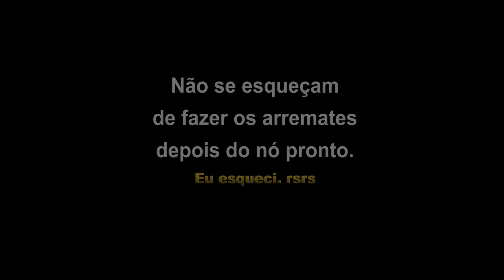Nó de Caminhoneiro TRAVANTE - Esse você nunca viu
O melhor Nó de Caminhoneiro (Nó Carioca), que não escorrega e não precisa ficar segurando pra não soltar. Nó de caminhoneiro Travante, o passo a passo de como fazer de forma simples, rápida e fácil. O Nó caminhoneiro, também conhecido como nó carioca, é um dos nós mais úteis que existem, e a versão Travante, uma das melhores.

É utilizado em uma infinidade de atividades, principalmente como nó de amarração de cargas. É um nó eficiente, pois tem aperto muito forte e também pode ser usado em várias situações além de nó de carga. Pode ser usado em acampamentos, montagens de tendas, etc. Esse não pode faltar na sua lista de nós, principalmente essa variação.

Neste passo a passo do nó carioca travante, você poderá aprendê-lo facilmente e colocar em prática em diversas situações. Divirta-se.

# TruckersHitchknot